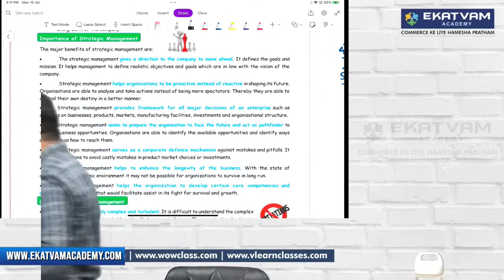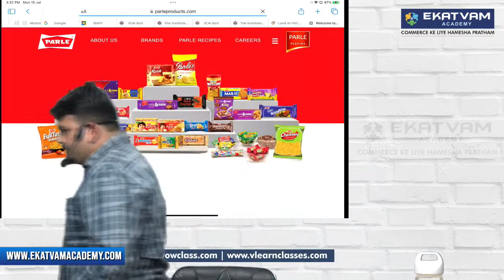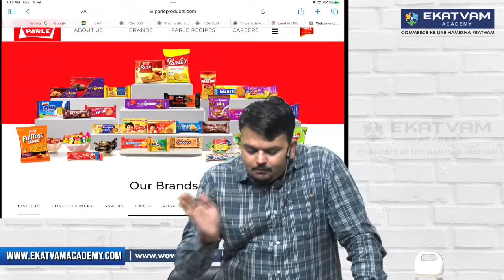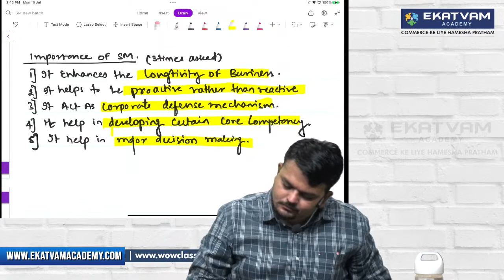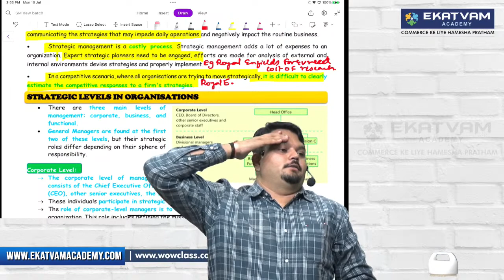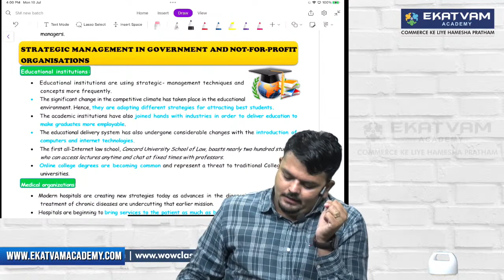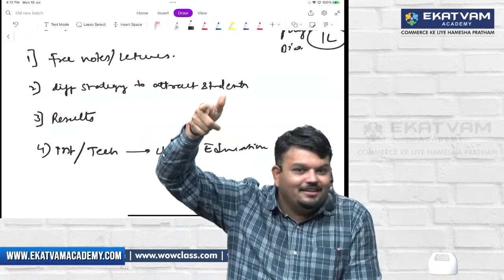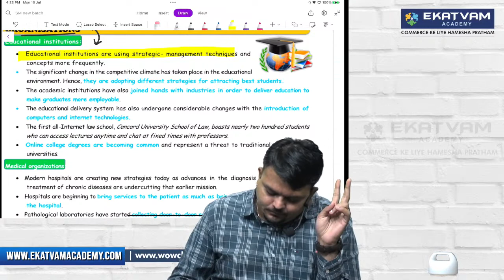CA Inter Strategic Management | Lecture 03 | For November 2023 & May 2024 | CA Vijay Sarda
✅ Introduction to strategic management
✅Dynamics of competitive startegy
✅ Strategic management process
✅Corporate level strategy
✅Business level strategy
✅Functional level strategy
✅Organizational and strategic leadership
✅Strategy implementation and control